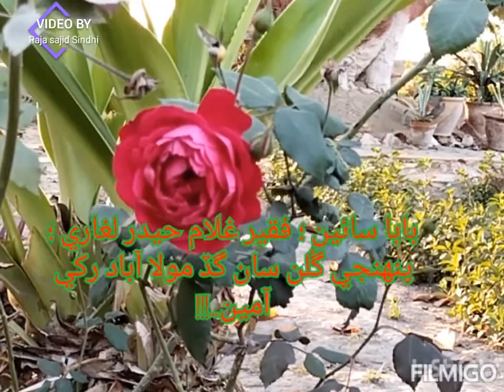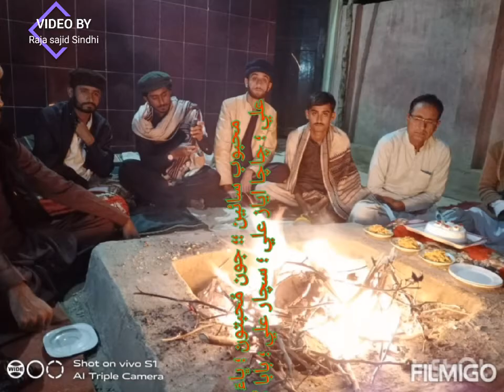فقيراڻا ڪک ؛؛ جهڏو سنڌ حيدراڻي گروپ 💪💪✌️✌️❣️